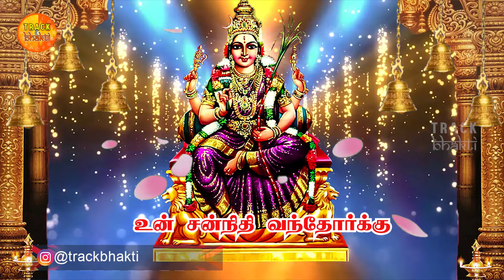THUSDAY GODDESS DURGAI AMMAN SONG | Durga Devi Tamil Songs | Durga Padalgal |thavakolam kondavale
Track Bhakti is a Devotional Song channel, which can fill your heart and soul

This channel features devotional songs from great singers and legendary artists like Unnikrishnan, P.Susheela, Vani Jairam, L.R.Eswari, S.P.Balasubramanium, S.Janaki, Chitra. This channel also features the greatest singers of the devotional music industry, such as Pushpavanam Kuppusami, Gana Ulaganathan, Krishnaraj, NR Thiyagarajan, Unni Menon, Malar Rajendran, Veeramani Raju, Chandrasekar Bhagavathar, Gpopika Poornima and many.